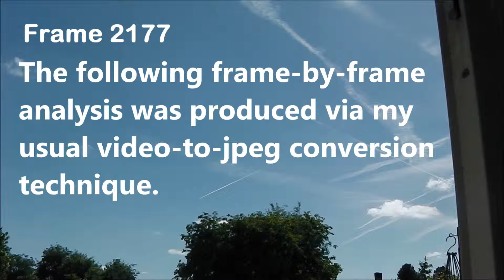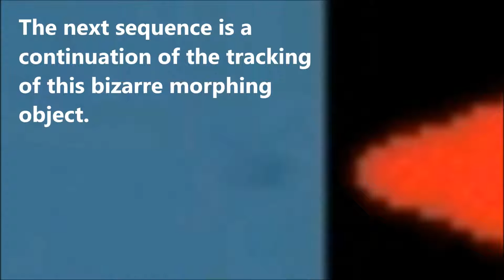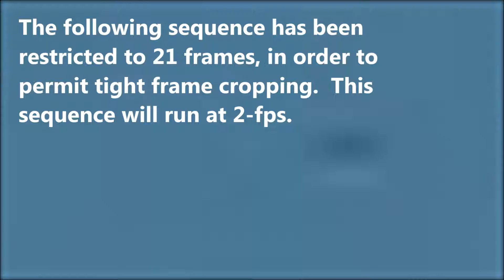UFO Over Welwyn Garden City: June 3rd 2013 part 11